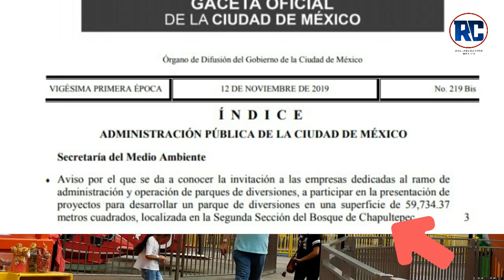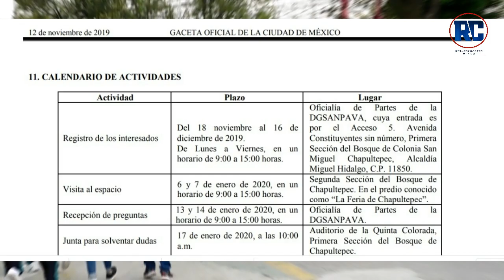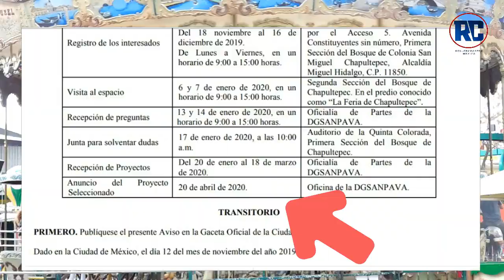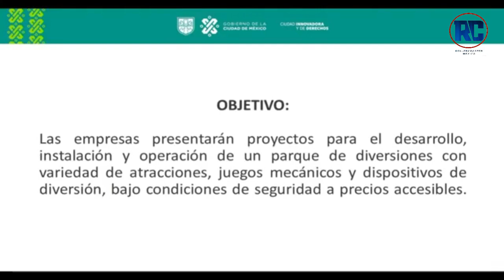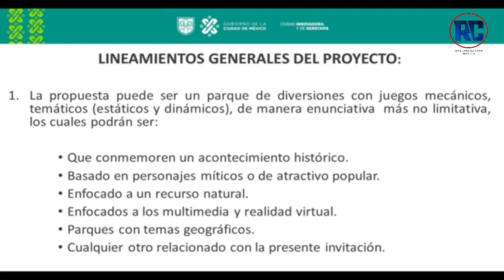AVANCES DE LA FERIA DE CHAPULTEPEC 2020 | EL GOBIERNO DE LA CDMX PRESENTA PRÓRROGA | COMUNICADO | #4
Amigos de Rollercoaster México el dia de hoy les traemos todas las actalizaciones correspondientes al mes de Abril , acerca del parque del poniente de la Ciudad de México (La Feria de Chapultepec)

No te pierdas de ningún detalle de estas noticias.

Recuerda seguirnos en:

Rollercoaster México: Facebook
Rollercoaster MX: instagram

¡Activa nuestra campanita para que te lleguen nuestras notificaciones!